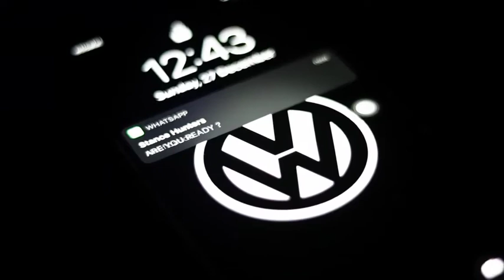أجمل السيارات المعدله في مصر ♥️🔥عربيات مرعبه 🔞🇪🇬🔥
الله أكبر أجمل عربيات فمصر 🇪🇬♥️🔞